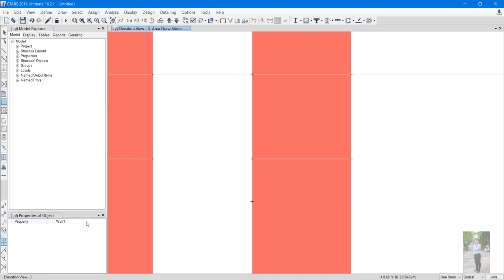[CSI-ETABS] HƯỚNG DẪN MESH VÁCH (LANH TÔ THANG MÁY)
Composer: JustaTee
Music Producer: Rhymastic x JustaTee.
© Bản quyền thuộc về Phan Anh Nhật
© Copyright by Phan Anh Nhật ☞ Do not Reup